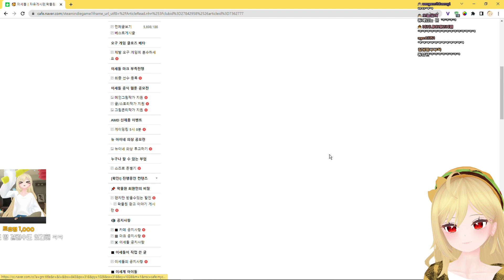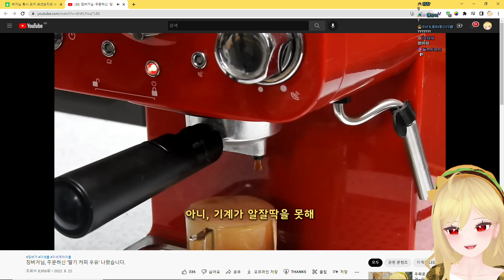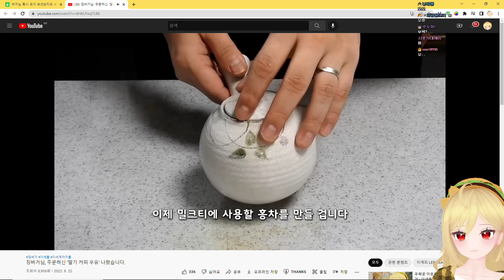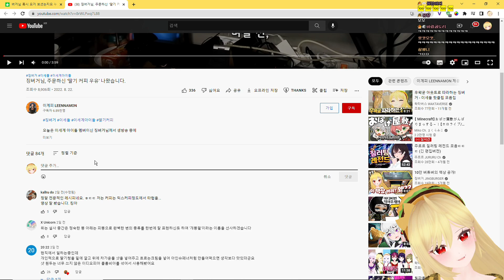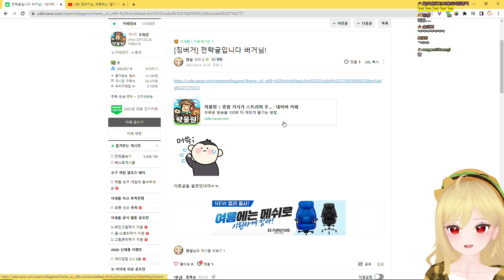딸기커피 - 징버거님 반응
ㅣ